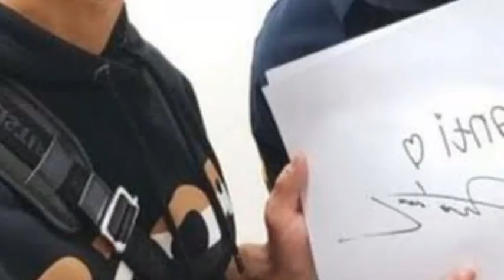인천공항에서 발리에 도착한 정해인의 사진, 팬들이 차를 잘못 탈 때까지 친절하게 대해준다.